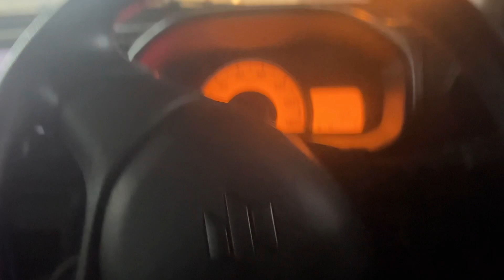MG4 KESI HA?😍🧐🔥